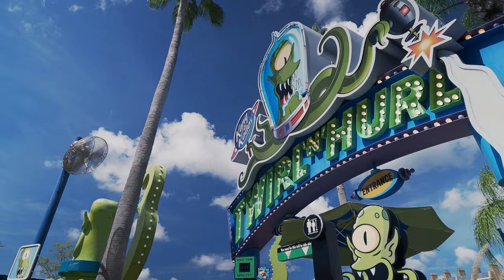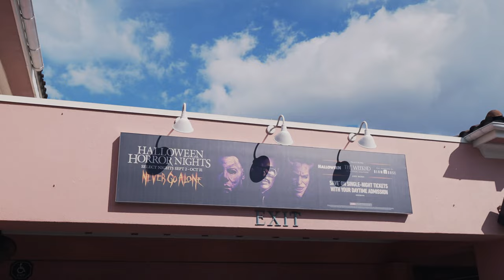YES Universal Studios is FUN for kids!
If you've wondered if taking a young kid to Universal Studios is worth it, look no further! Come along as we take our 6 year old niece to experience some Universal FUN!